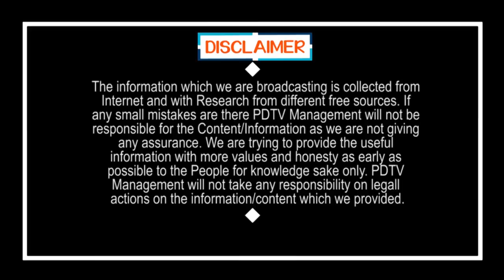Political Analyst PK aide Robin Sharma Teamed up with TDP | టీడీపీ కోసం.. పీకేను మించినోడు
టీడీపీ కోసం.. పీకేను మించినోడు | Political Analyst PK aide Robin Sharma Teamed up with TDP | PDTV News